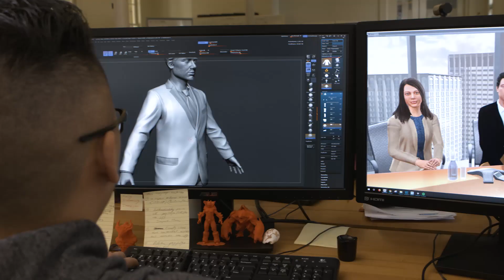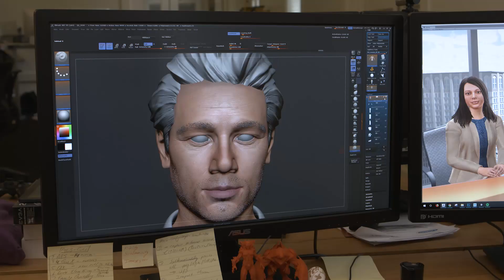Overview of Mursion's Immersive Virtual Reality Training Simulation Software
Mursion employs virtual reality simulations for improving emotional intelligence and information retention. Our software simulations create safe places for learners to practice and utilize new behavioral skills (like empathy and candor).

The future workplace relies on teamwork and interpersonal skills. When we understand the feelings of our team members, we grow as people and develop the soft skills to better communicate (at scale).  Mursion combines the best attributes of artificial intelligence with human reasoning inside an immersive environment to help develop such skills.

Mursion allows individuals to activate the emotional side of their brains with the cognitive side, elevating user experience while increasing educational learning.